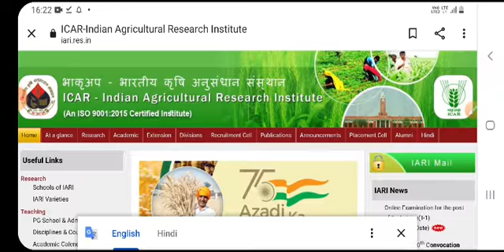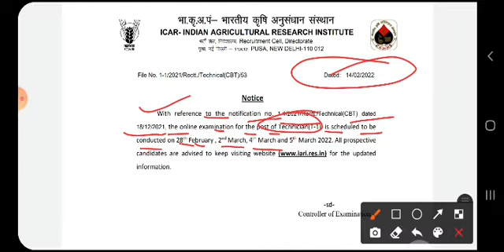ICAR TECHNICIAN EXAM DATE OUT